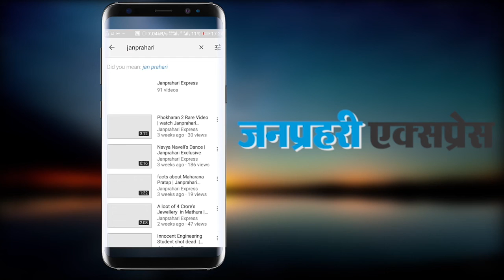अब UPSC परीक्षा के बिना ही बन सकते हैं IAS ऑफिसर : मोदी सरकार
IAS officers can now be made without UPSC exam: Modi government